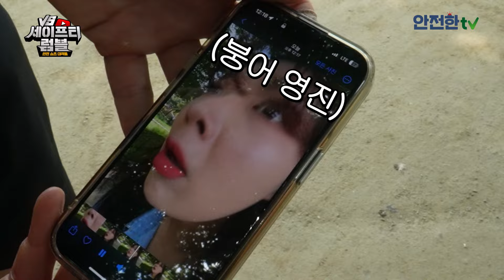[세이프티럼블] 햇빛 쨍쨍 🌞 맑은 날에 장마철 ☔️ 안전 쇼츠 영상을 만들어라!!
Welcome Back To 세이프티럼블 벌써 2편이 찾아왔습니다!

한국민속촌의 그림도깨비 금손영진과
호주에서 온 껌이지형 챔보가 펼치는 이번의 미션은~?😎

세이프티럼블 두 번째 미션 "장마철 안전"🎯
☔매년 이슈가 많은 장마철 안전 사고! ☔
두 개의 쇼츠 영상에는 어떤 메시지가 담겨 있을까요!🤔

✅ 금손영진 쇼츠 영상 URL • [세이프티럼블] 김대감이 빗길에 가마를 끌고가다가 죽었다?
✅ 챔보 쇼츠 영상 URL • [세이프티럼블] 호주사람들은 장마철에 어떡해?